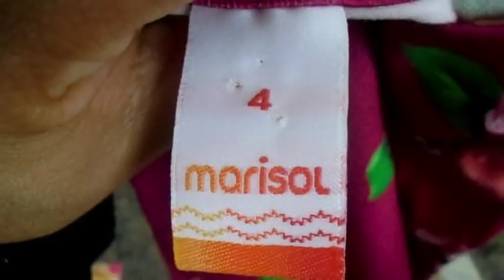GRAVIDA DE NOVO \ VOVO SUMIDA